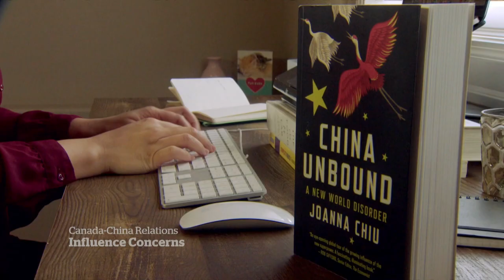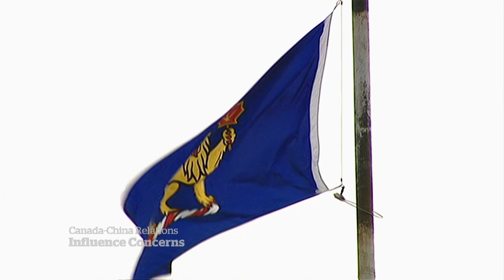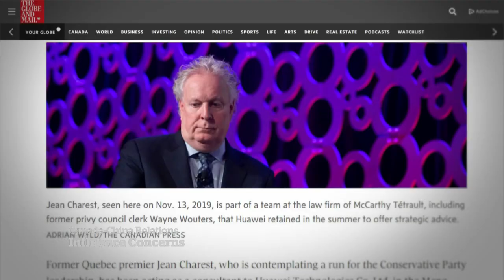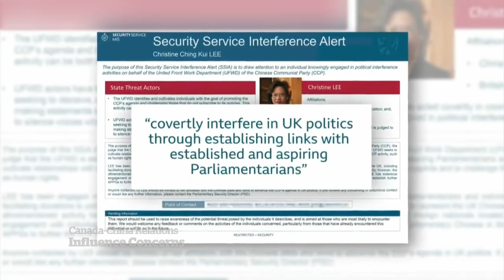The concerns about China trying to buy influence in Canada and the calls to officially track it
There is concern about China trying to buy influence in Canada by enlisting powerbrokers, including former high-profile politicians, and it’s sparked calls for a public registry to bring it out into the open.